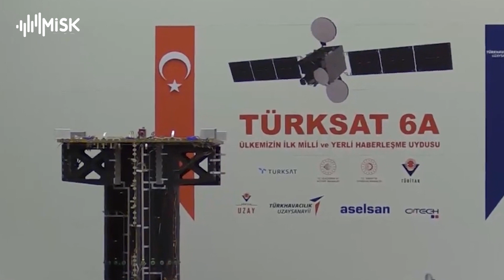خطوة جديدة تستعد لها تركيا في رحلتها نحو الفضاء